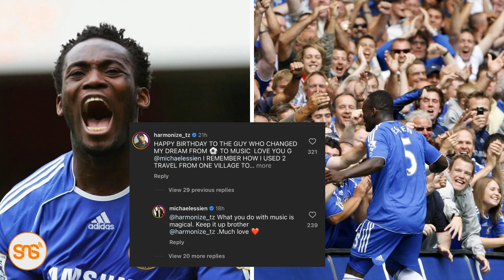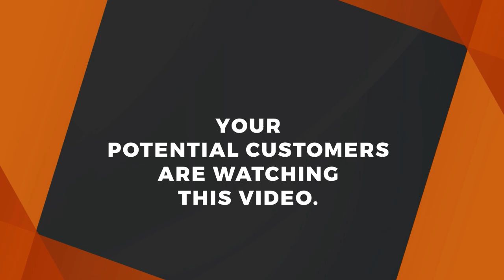Staa wa Chelsea,Real Madrid, Ac Milan, MICHAEL ESSIEN amsifia HARMONIZE "unachofanya ni maajabu"